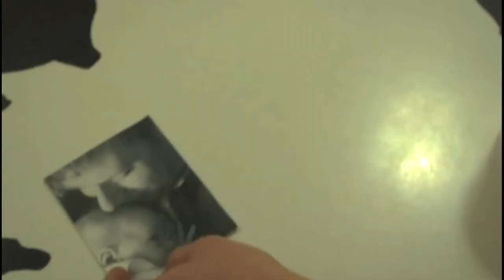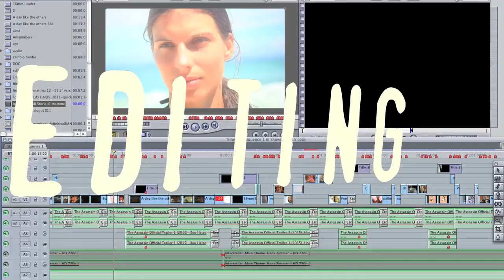Sara Donati Showreel 2015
Showreel di presentazione, ottobre 2015.